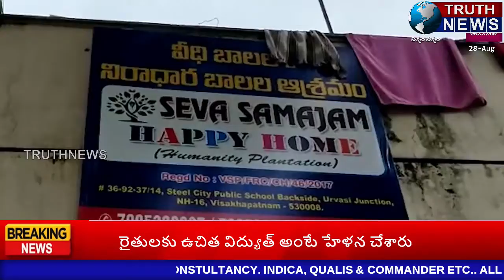జనసేన నేత ముక్క శ్రీను ఆధ్వర్యంలో నిత్యావసర సరుకుల పంపిణీ..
@truthnewstelugu జనసేన నేత ముక్క శ్రీను ఆధ్వర్యంలో నిత్యావసర సరుకుల పంపిణీ..